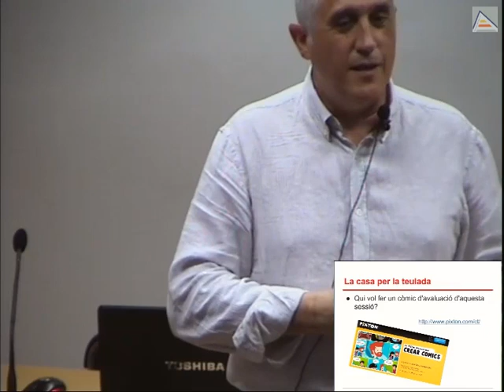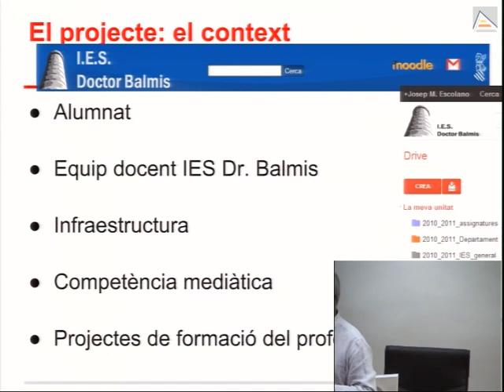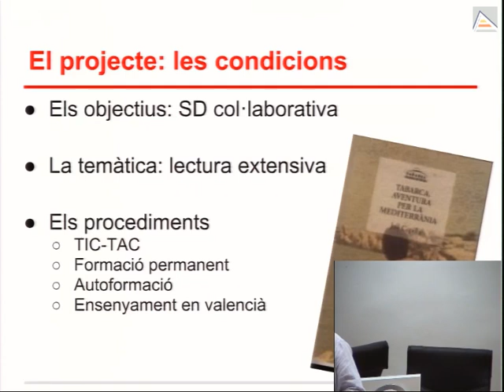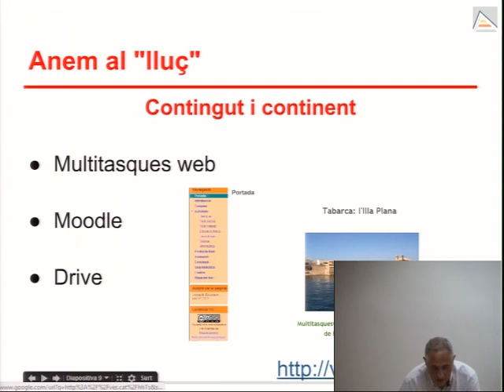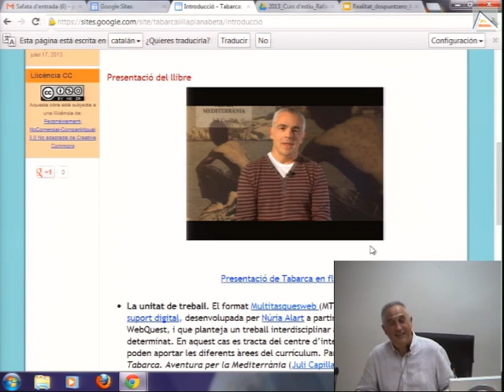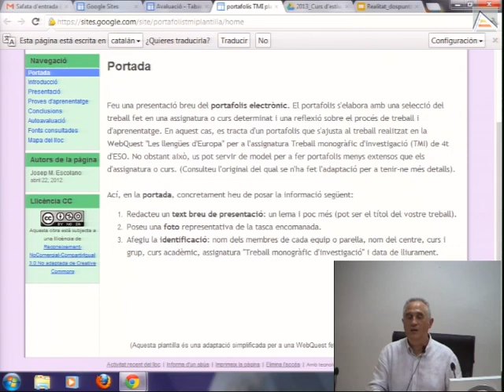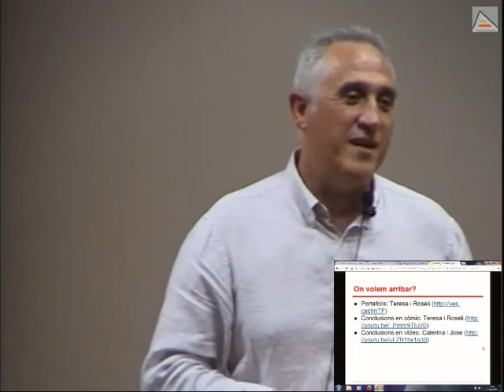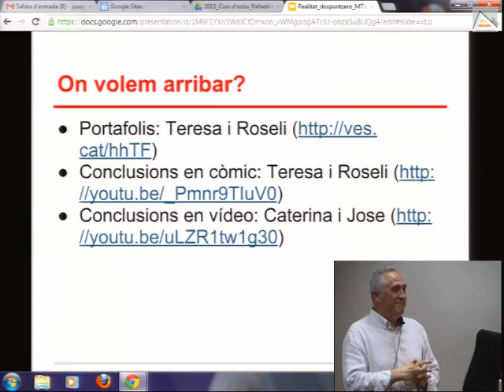TIC i treball col·laboratiu entre el professorat: ...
"TIC i treball col·laboratiu entre el professorat: Multitasques web".Conferència del curs "Realitat 2.0: experiències TIC en català a les aules"